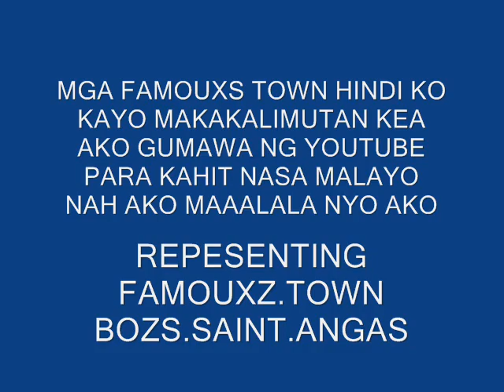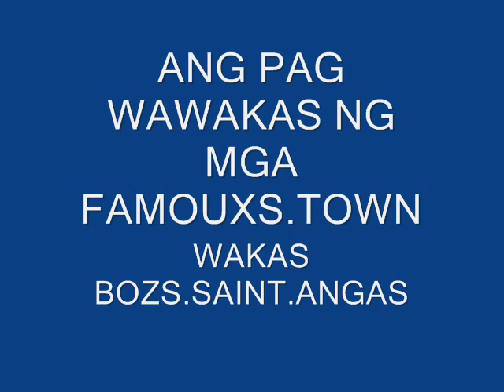Roann26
PARA SAYUNG KANTA YANYHUBZ.COEH..??